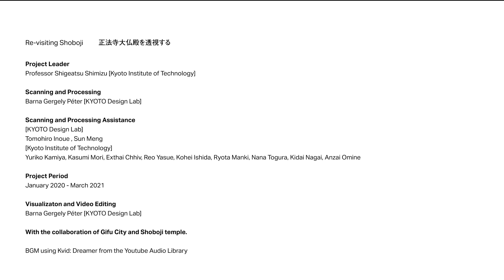正法寺大仏殿、岐阜大仏を透視する Re-visiting Shoboji／Great Buddha of Gifu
岐阜市大仏町にある金鳳山正法寺の「岐阜大仏」と「大仏殿」を、現状記録等を目的に３Ｄスキャンを実施しました。
この映像は、そのスキャンデータを基に作成したＶＲ映像です。

正法寺の「岐阜大仏」は県の指定文化財、「大仏殿」は市の指定文化財、そして国選定重要文化的景観「長良川中流域における岐阜の文化的景観」の重要な構成要素、日本遺産の構成文化財となっています。

岐阜の文化の結晶とも言える岐阜大仏を、ご自宅でもお楽しみください。

場所：金鳳山正法寺（岐阜市大仏町8番地）

映像 作成・編集：京都工芸繊維大学／KYOTO Design Lab

本動画後半に記載されている点群データの権利と利用についての連絡窓口が以下に変更になりました。
この動画の知的財産権は、京都工芸繊維大学に帰属します。

本事業は、文化庁「文化的景観保護推進事業」の一環で実施しています。

【長良川中流域における岐阜の文化的景観】について詳しくはこちら

【日本遺産「信長公のおもてなし」が息づく戦国城下町・岐阜】については詳しくはこちら